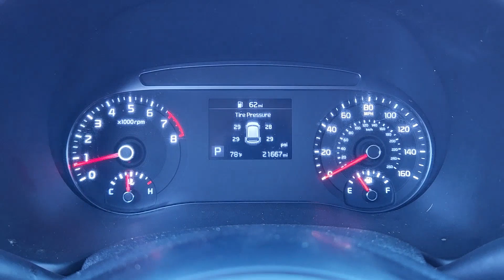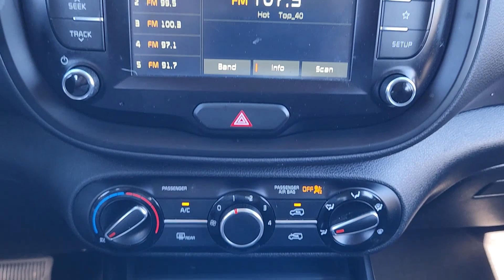2021 Kia Soul Denison, Sherman, Pottsboro, Duran, Whitesboro, TX PC148802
Cherry Black Used 2021 Kia Soul LX available in Denison, Texas at Classic Chevrolet Cadillac of Denison. Servicing the Sherman, Pottsboro, Duran, Whitesboro, TX area.

Our stylish One Owner 2021 Kia Soul LX takes versatility to the next level while looking like nothing else on the road in Cherry Black! Powered by a 2.0 Liter 4 Cylinder offering 147hp connected to an Intelligent Variable transmission for confident performance. Capable of nearly 33mpg on the highway this Front Wheel Drive SUV is easy to maneuver with an expressive design thats hard to resist. brbrA roomy cabin with ample cargo space is another advantage for the LX which is comfortably equipped thanks to woven cloth seats with an easy-to-fold second row plus a multifunction steering wheel air conditioning and the kind of technology that makes modern driving less stressful. Youll especially appreciate the 7-inch touchscreen Android Auto/Apple CarPlay Bluetooth and six-speaker audio system for crisp clear sound.brbrKia keeps you safe too with a backup camera ABS stability/traction control hill-start assist tire-pressure monitoring and full-length side-curtain airbags. With all that and more our Soul is funky functional and fun to drive! Save this Page and Call for Availability. We Know You Will Enjoy Your Classic Chevrolet Cadillac of Texoma Test Drive Towards Ownership!